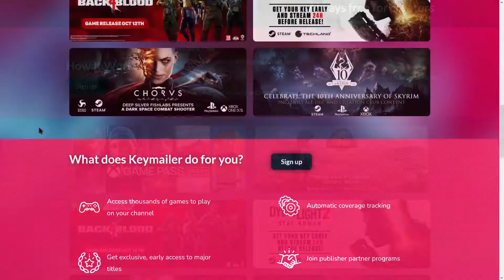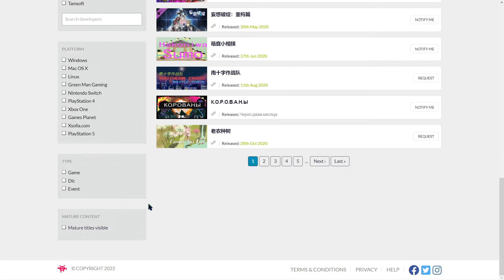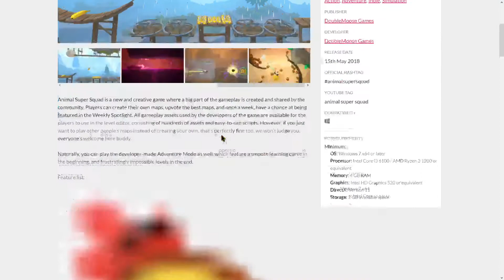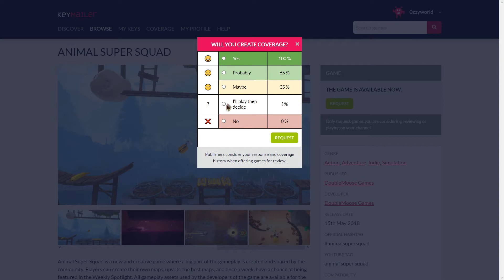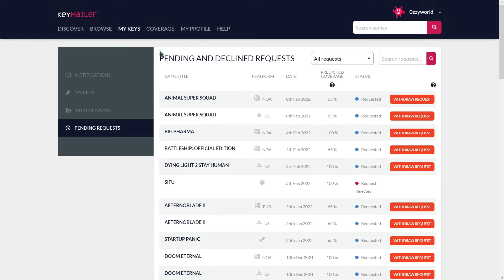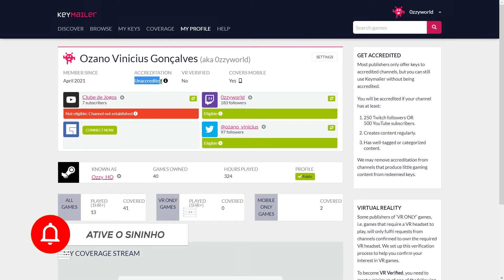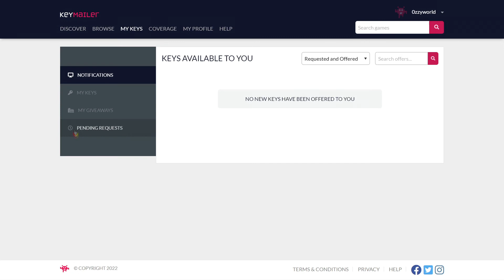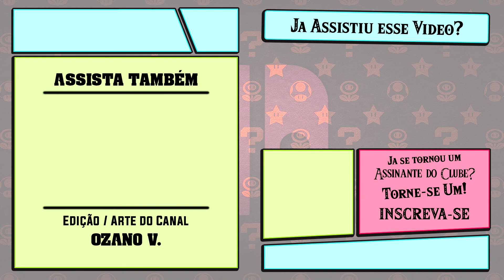COMO CONSEGUIR JOGOS GRATUITOS PARA REVIEW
Fala Assinantes, sejam bem vindos a mais um vídeo do canal e hoje vou ensinar vocês COMO CONSEGUIR JOGOS GRATUITOS PARA REVIEW, e assim poder trazer mais conteúdo pro seu canal. Lembrando que se você não for criador de conteúdo e/ou streamer, pode divulgar esse vídeo pra algum amigo que seja pra ele saber como aumentar o conteúdo do canal dele também.

    PIX: d831cdd4-58fe-4206-91b4-1709ce73d037
    PicPay: @ozano.goncalves

💻 Meu Hardware
Notebook: Acer Nitro 5
Processador: Intel Core i5-7300HQ
Memória Ram: 8GB (1x8 Dual Channel) DDR4 2666Mhz

Consoles

PlayStation 5 Edição Mídia Física